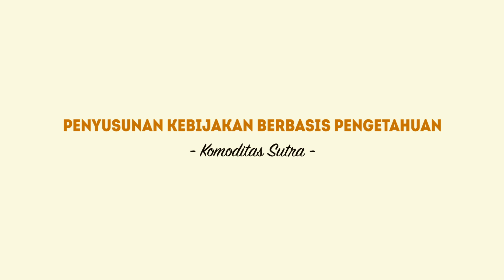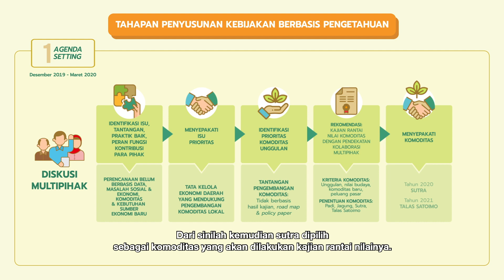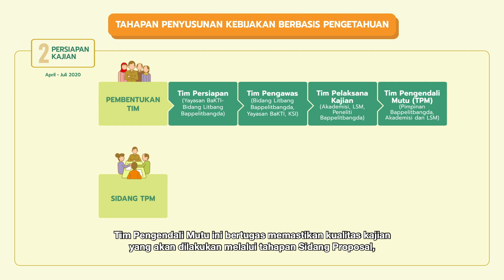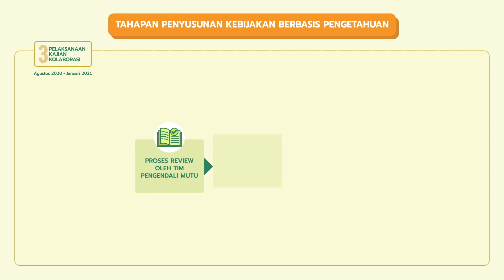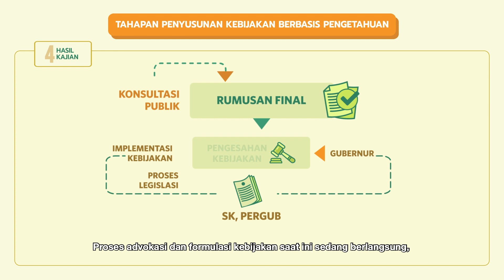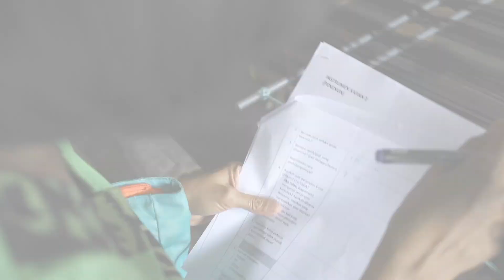Teaser Penyusunan Kebijakan Berbasis Pengetahuan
Video highlights Program Penyusunan Kebijakan Berbasis Pengetahuan di Sulawesi Selatan yang merupakan kerja sama Bappelitbangda Provinsi Sulawesi Selatan dan Yayasan BaKTI dengan dukungan Knowledge Sector Initiative (KSI).
Program rintisan ini ingin menunjukkan siklus penyusunan kebijakan berbasis bukti, di mana suatu agenda kebijakan prioritas daerah didukung melalui sebuah kajian terapan yang menjadi dasar penyusunan suatu kebijakan.